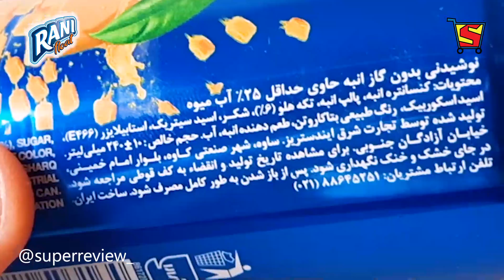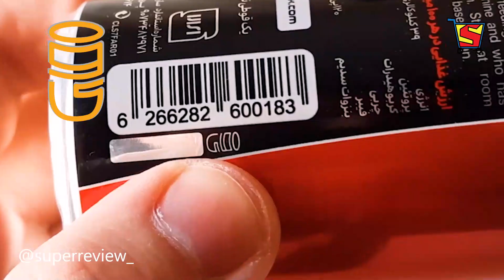پنج نکته عجیب در مورد آبمیوه قوطی رانی که نمی دونستید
معرف ترین آبمیوه قوطی بازار قطعا رانی هست
ولی رانی آبمیوه نیست
حتی تو رانی انبه میوه خرد شده انبه و تو رانی آلبالو آلبالو نیست
من ایمان تیموریانم و اینجا سوپرریویو هستش